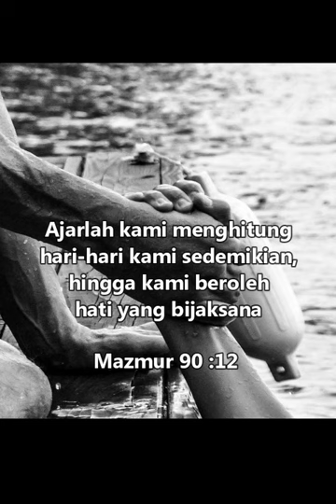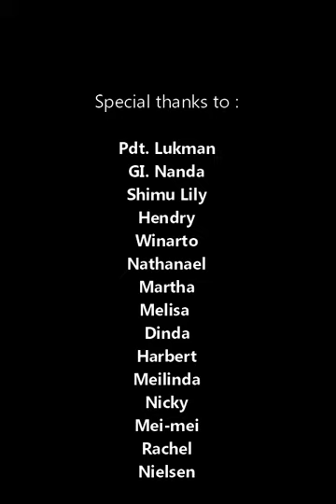Gepembri DMB - Hidup ini adalah kesempatan - Virtual Cover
Hidup ini adalah kesempatan:

Hidup ini untuk melayani Tuhan
Jangan sia-siakan waktu yang Tuhan bri
Hidup ini harus jadi berkat

Oh Tuhan pakailah hidupku
Selagi aku masih kuat
Bila saatnya nanti
Ku tak berdaya lagi
Hidup ini sudah jadi berkat

Bila saatnya…